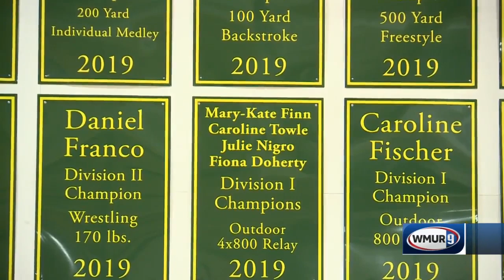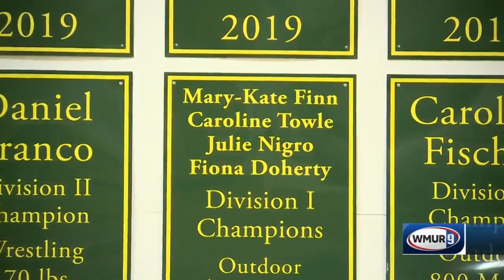Bishop Guertin running star teaches religious education, is in National Honor Society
Bishop Guertin senior Caroline Towle is this week's Hometown Hero.